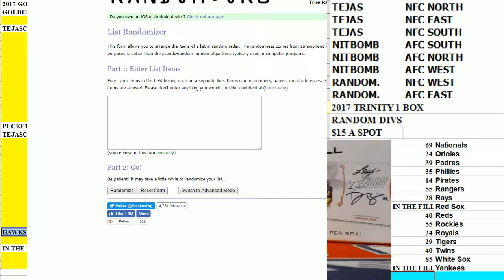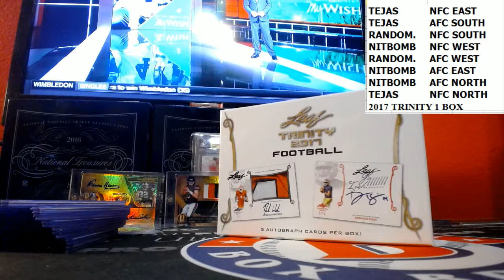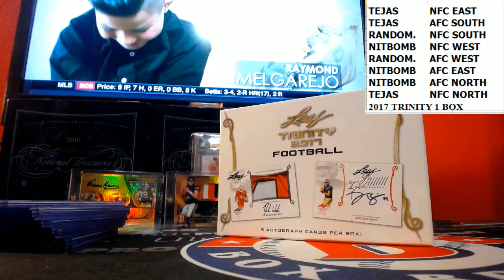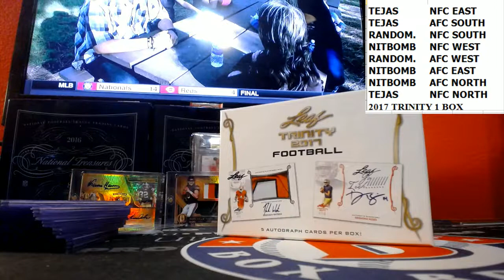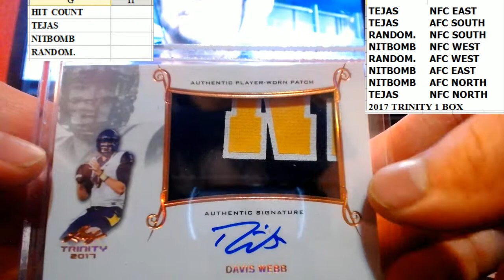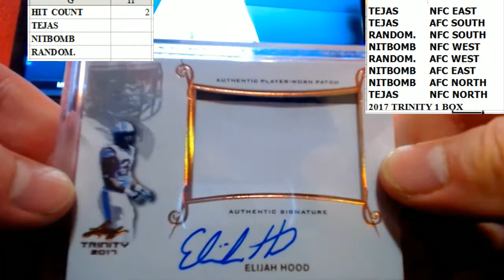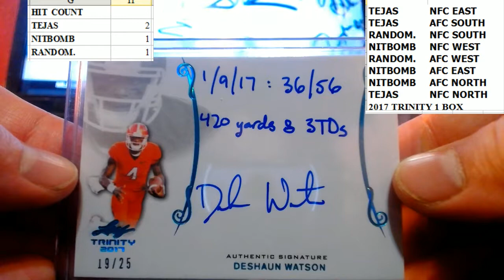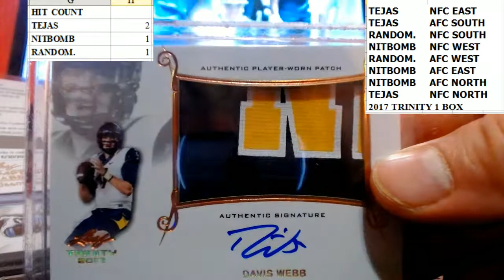2017 TRINITY FOOTBALL 1 BOX RANDOM DIVISIONS